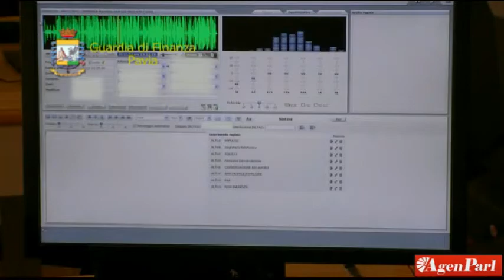PAVIA: GDF ARRESTA FUNZIONARIO DOGANALE PER CONCUSSIONE